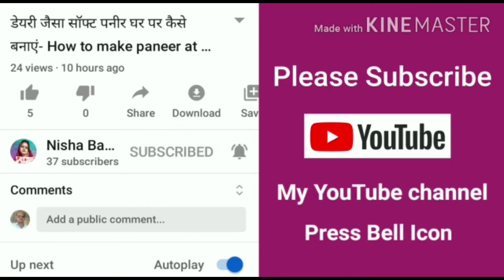कच्चे आम की खट्टी मीठी कैंडी| गटागट|कच्चे आम के खट्टे मीठे लड्डू|केरी की खट्टी मीठी चटपटी गोलियां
नमस्कार,
          आज मैंने आम की चटपटी खट्टी मीठी  कैंडी बनाई हैं इसका स्वाद बहुत ही लाजवाब होता है इसको बनाना बिल्कुल आसान है आम के मौसम में इसको बनाया जाता है आम की कैंडी हमारे पाचन शक्ति को मजबूत करती है खाना खाने के बाद अगर एक गोली रोज खा ली जाए तो हमारा खाना अच्छी तरह से पच जाता है आपको यह वीडियो पसंद आये तो मेरे वीडियो को लाइक शेयर कमेंट जरुर करें मेरे चैनल को भी सबस्क्राइब कर ले ताकि आप मेरे आने वाले सारे वीडियो देख सके धन्यवाद
Gatagat Recipe, Ghataghat Recipe, Raw Mango Raw Mango Recipe ,Raw Mango Gatagat,  aam ka gatagat, kacche aam ki recipe in hind, gatagat recipe in hindi, kacche aam recipe, aam ki recipe,